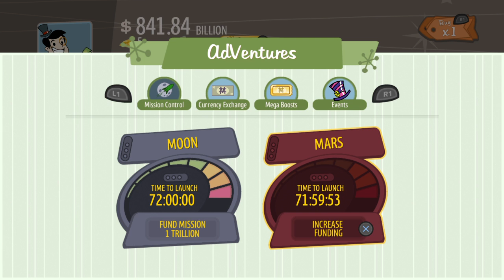AdVenture Capitalist_ quik check up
AdVenture Capitalist